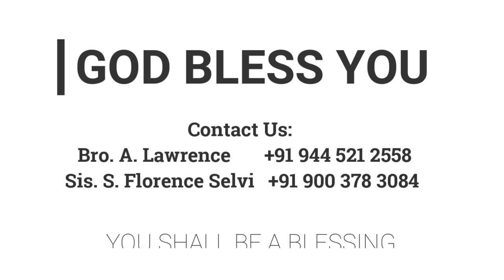துக்கம் மாற வழி | 11.03.2022 | Mrs. A. Eben Sathish | Kadamalaikuntu FGPC